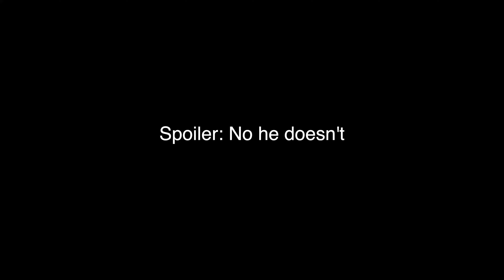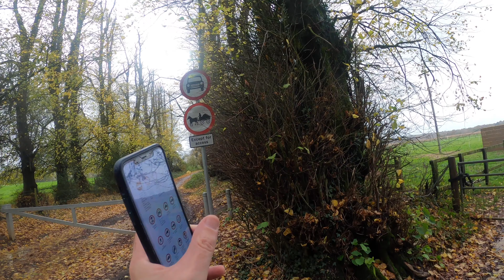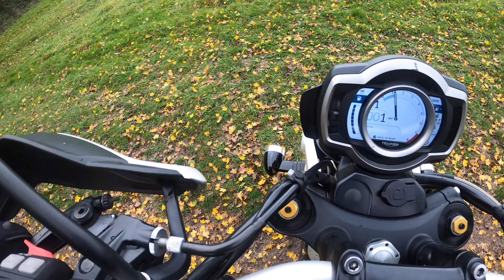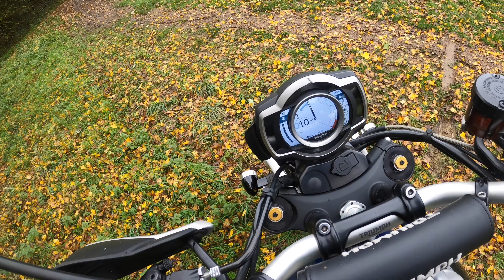Nearly binned it: An idiot goes off-road on a Triumph Scrambler 1200 XE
SORRY FOR THE HEAVY BREATHING. This was a bad idea. I have very, very little off-road experience, so I thought it a good idea to go green-laning on a bike I've only ridden two miles on – a Triumph Scrambler 1200 XE. Will I fall off? Will I get stuck in a field and left as meat for a horde of sheeps? Oh dear.